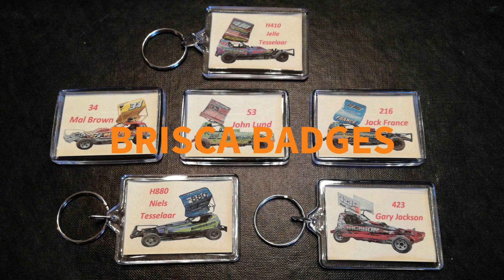Brisca V8 HEAT 2 Stock Cars Bradford 14th October 2023